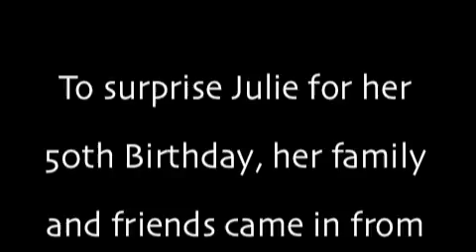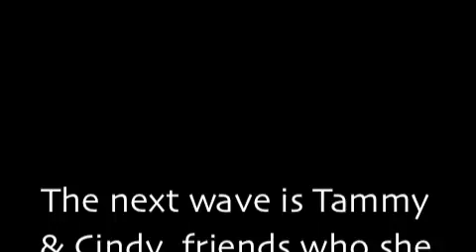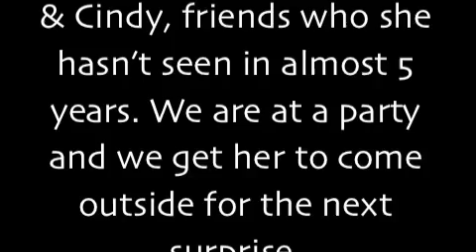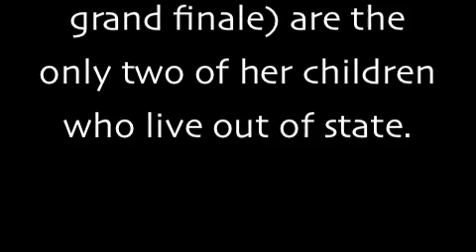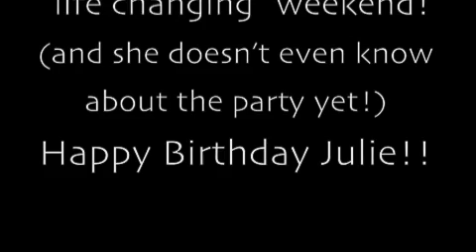Julie's 50th Birthday Surprise